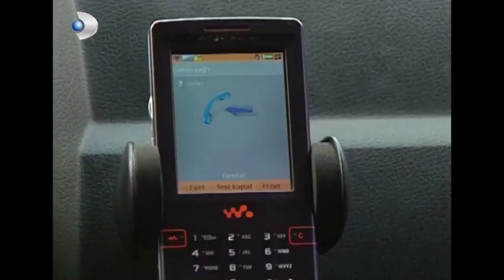Ceset Bulundu! - Menekşe İle Halil Özel Klip